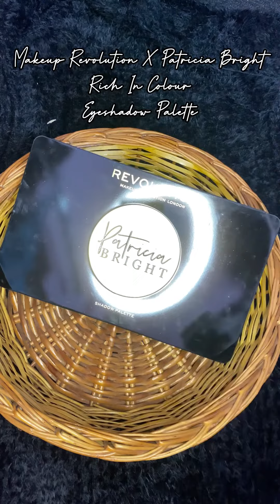Huge sale on Myntra & Nykaa | makeup revolution patricia eyeshadow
Huge sale on Myntra | makeup revolution patricia eyeshadow | only rs 700 on myntra
Grab this all in one eyeshadow palette